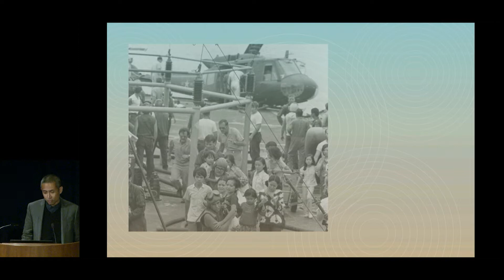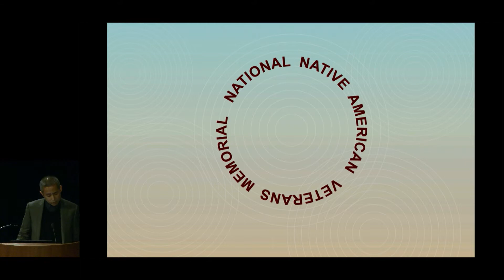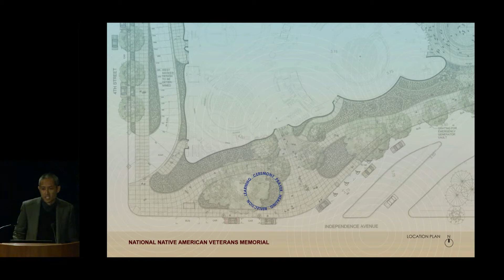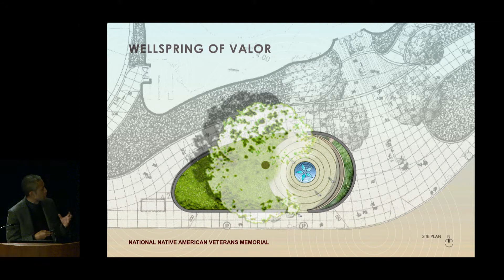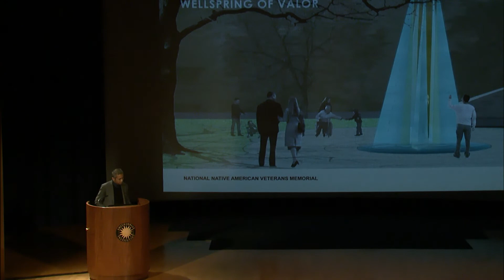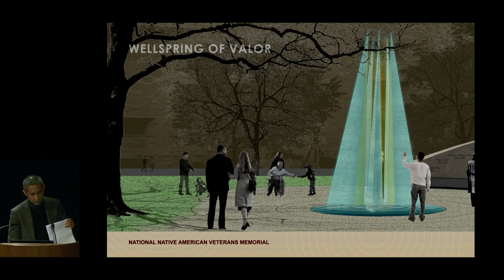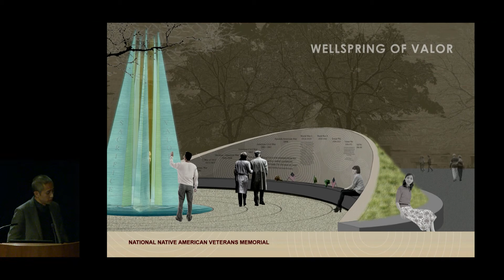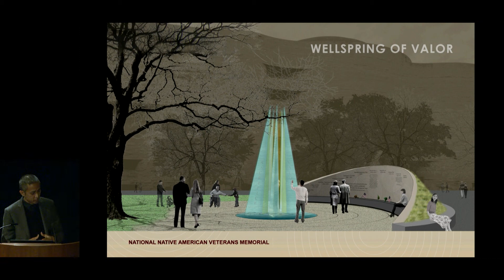NNAVM: Meet Your Designers 2 – James Dinh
The Smithsonian National Museum of the American Indian will be installing the National Native American Veterans Memorial on its grounds in Washington, D. C. in 2020. In 2017, the museum sent out a request for the memorial design proposals and selected five finalists. "Meet Your Designers" gave the public the opportunity to hear memorial proposals from each designer and ask questions. In this segment, James Dinh presents his design proposal. James Dinh is a public artist and landscape architect who founded studiodinh in Los Angeles to explore notions of history, place and ecology within the context of public space.

This program was webcast and recorded in the Rasmuson Theater of the National Museum of the American Indian on February 7, 2018.